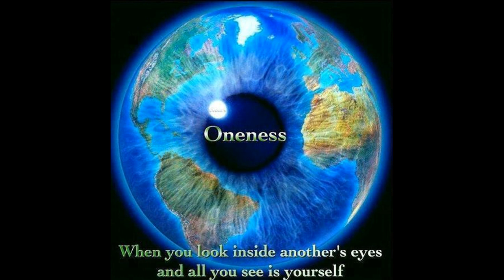My House is Your House Mix. Tony Holland Dec 2017